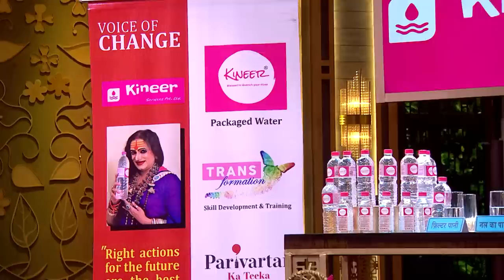Ashneer को लगा Business Low Margin | Kineer | Shark Tank India | Unseen Full Pitch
The Sharks showed their interest in supporting the cause however did not find the business investible.